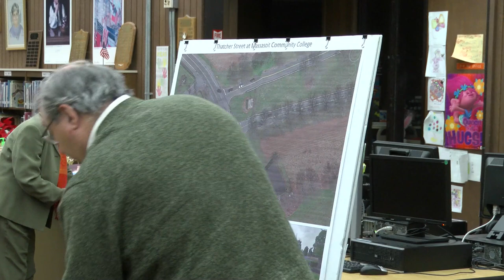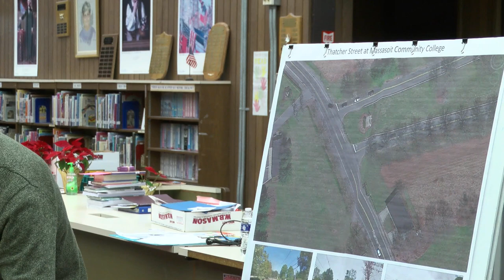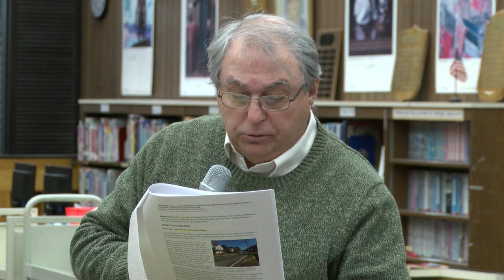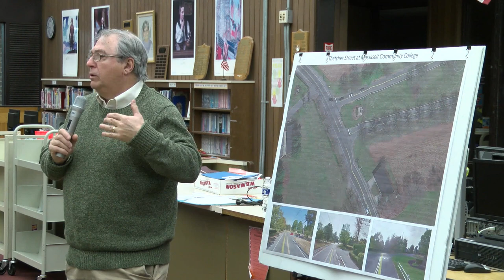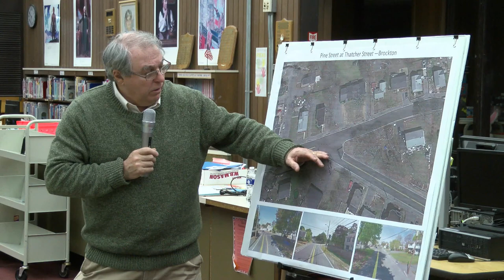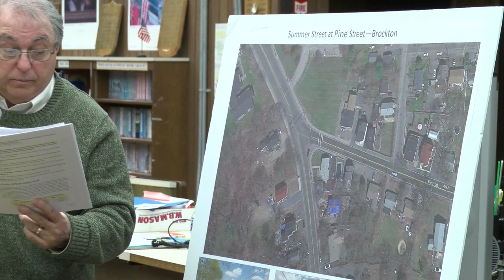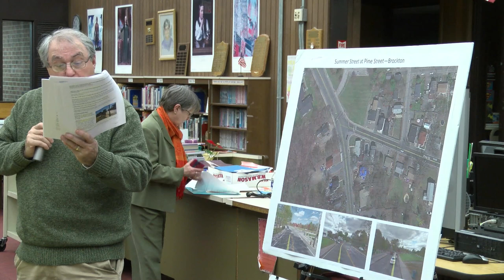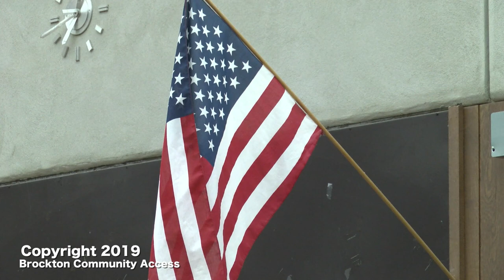Ward 5 Meeting 1-29-19